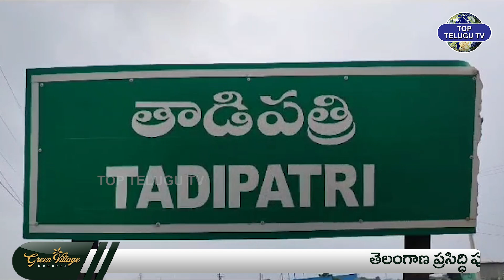తాడిపత్రిలో హై టెన్షన్ | Tadipatri Municipal Chairman Prabhakar Reddy | Top Telugu Tv